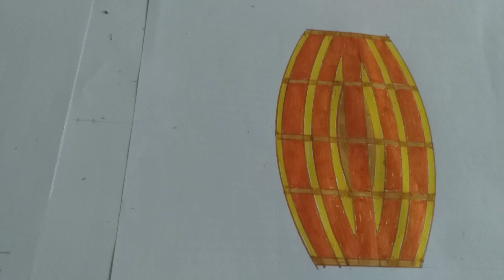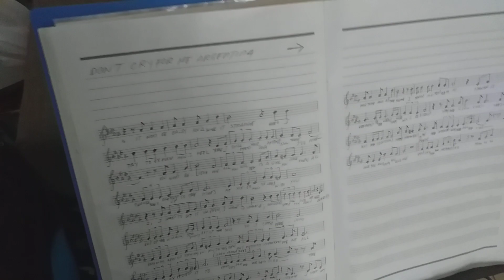Barrier finished (drawing)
Natapos ni Maestro ang pagguguhit ng bariles para sa kanyang tool box talk.